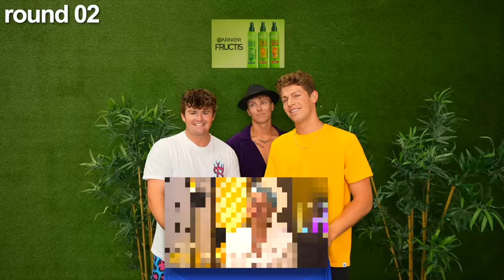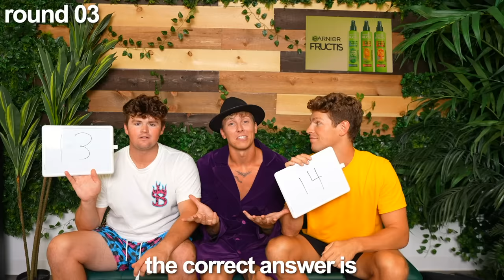Guess The YouTuber Challenge! *hard*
The boys play an extremely hard game of guess that YouTuber! They will be guessing their body parts, their voice, and their age...

Ben Azelart: @benazelart
Derek Days: @dereksdays